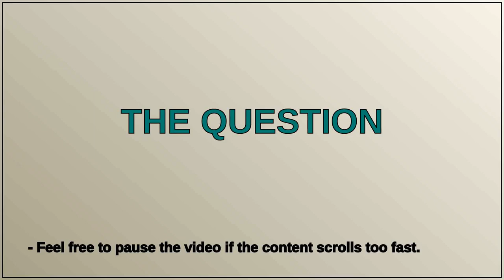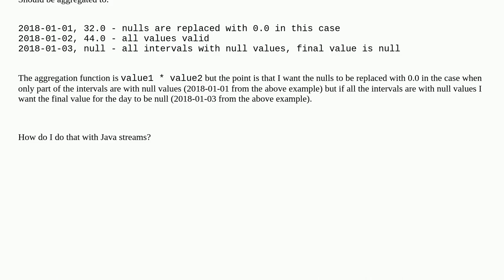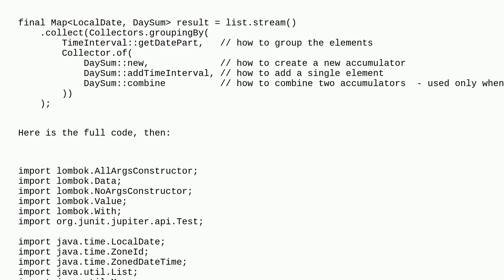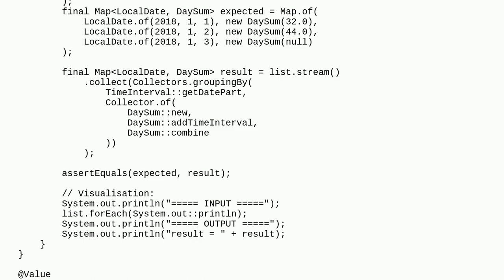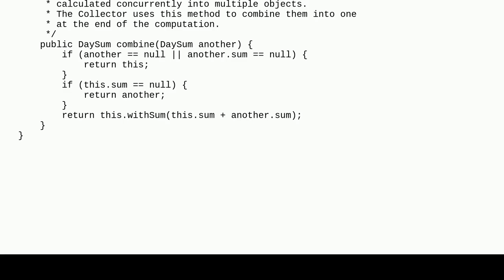How to have multiple ways of doing aggregation based on a condition when 'groupingBy' in Java str...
How to have multiple ways of doing aggregation based on a condition when 'groupingBy' in Java streams?

A special thanks goes out to the community

  java java-stream